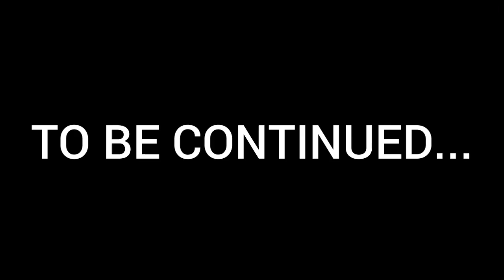Me and Dunstan Became Highschool Students For A Day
ME and my friend dunstan are  highschool students